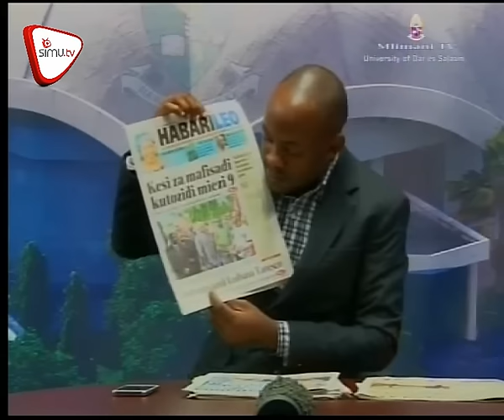Magazeti July 4 Mlimani TV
Mabasi ya haraka kuanza kutumia gesi, Panya kunywesha dawa za uzazi wa mpango, sakata la UDA jiji laamua kubwaga manyanga.